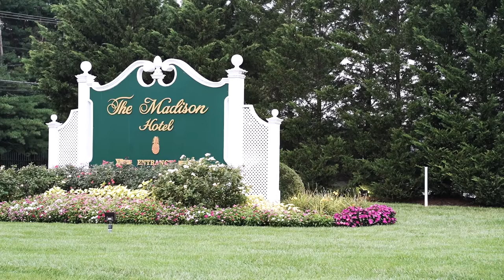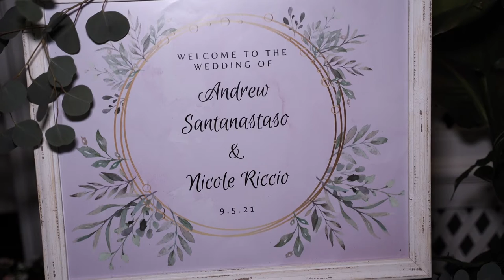Wedding at The Madison Hotel, Morristown, NJ - A Dream Come True!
The Madison Hotel in Morristown, NJ is the perfect wedding venue for couples looking to have a fairytale wedding come true. From the moment you enter this luxurious hotel, you'll feel like a celebrity. With on-site catering and event planning, The Madison Hotel will take care of every detail so you can relax and enjoy your special day.